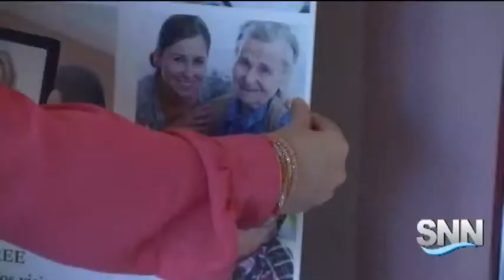SNN: Cancer Victims, Friends and Family Finding Hope